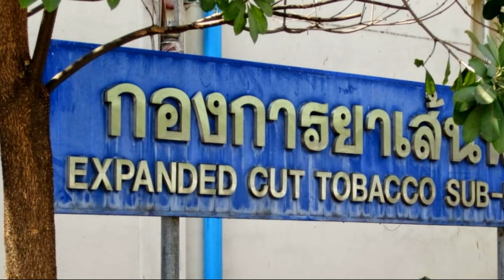Bangkok's NEW FOREST PARK From Sunset to Closing Time. In 20yrs this will be a proper jungle!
Bangkok's brand new Central Forest Park is a new urban jungle/green space created on the old land vacated by the Thailand Tobacco Monopoly.  I took a look around in the early evening to hopefully catch the sunset and some wildlife/ It's a nice place for an evening stroll and I was the last one to leave!

Please consider joining this channel to help support the creation of more videos.  I’m trying to grow the channel and make great content.

These are also friends of mine: The number one and only teaching website in Thailand